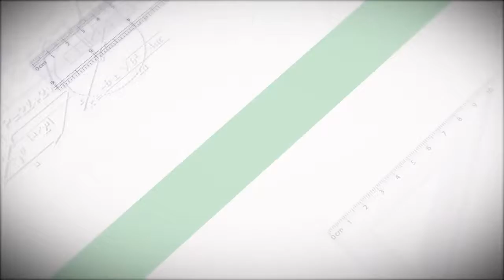Byers Construction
1700 N Derexa Dr., Hamilton, OH 45011